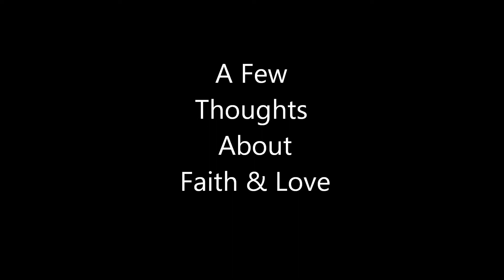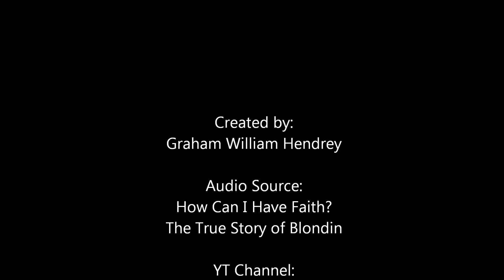A Few Thoughts About Faith & Love